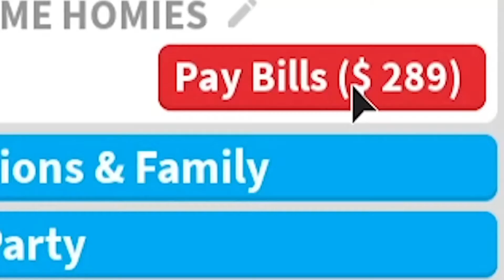10 Roblox Youtubers That Went MISSING! (Where are THEY?!)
10 Roblox Youtubers That Went MISSING! (Where are THEY?!)

Make sure to ALSO turn our post notifications on so you NEVER miss an upload!!